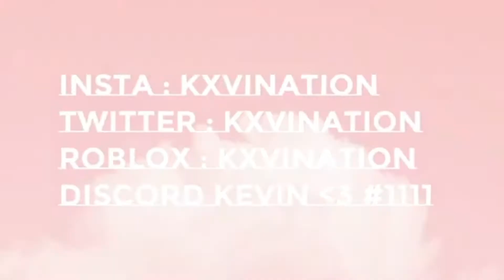**NEW** VALENTINES LOADING SCREEN, UPDATE LOG, ICON AND THUMBNAILS! ROBLOX ROYALE HIGH UPDATE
ROBLOX - kxvination

🍭FILMED AND EDITED BY ME, I USE WINDOWS KEY AND G KEY TO RECORD🍭